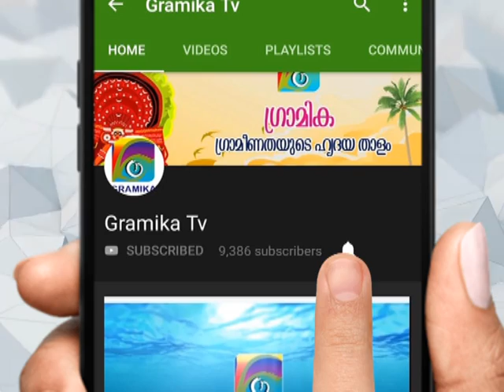ഇടിമിന്നലിൽ വീടുകൾക്ക് വ്യാപക നാശ നഷ്ടം